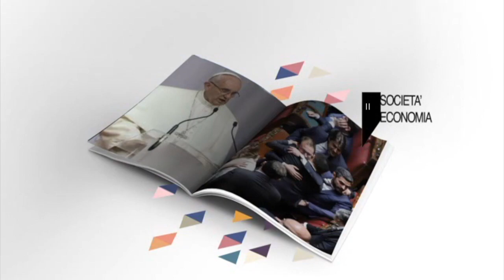La Reputazione Online dei Politici italiani durante il Coronavirus HD 720p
La Reputazione Online dei Politici italiani durante il Coronavirus
Massimo Maria Amorosini intervista il CEO di Reputation Up, Andrea Baggio.